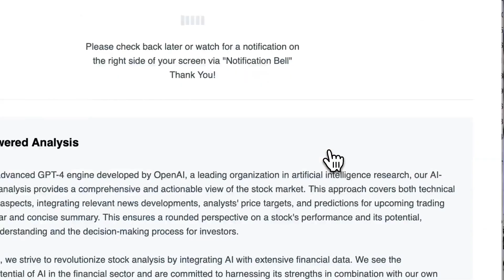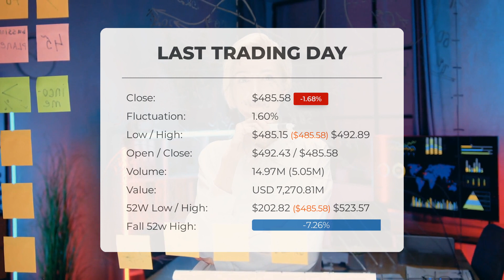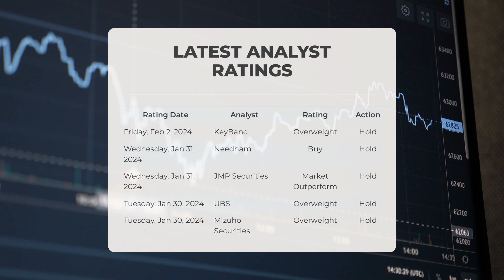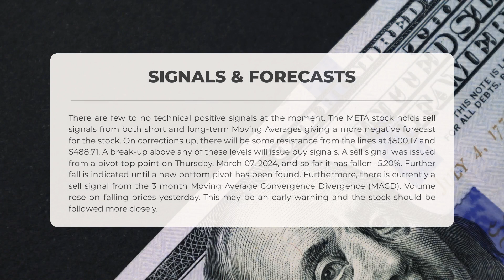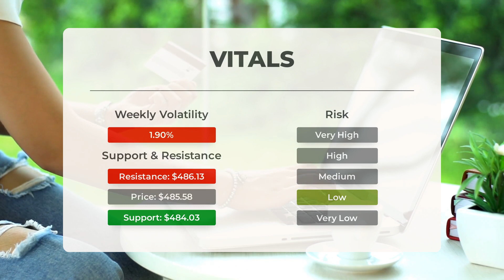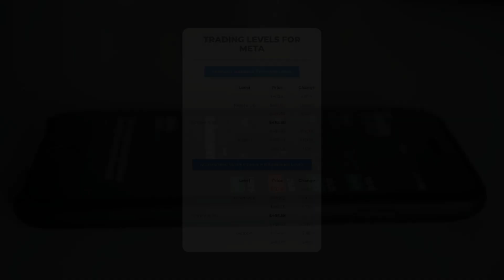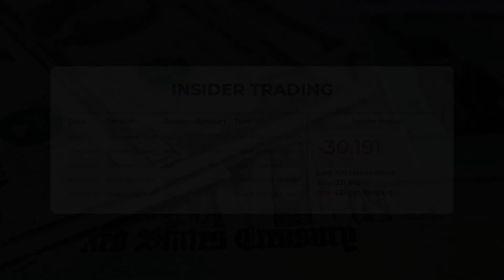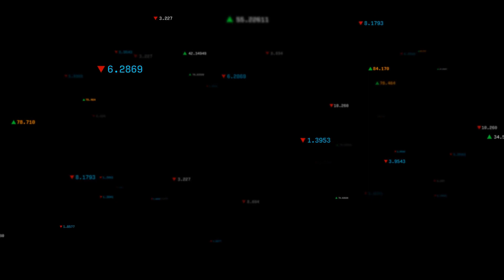META's Market Signals: Monday's Expert Analysis & Price Insights - Act on Key Indicators!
META price prediction was made for Monday, April 01, 2024

We go over the META Inc. stock and give our stock price prediction (META). Our META stock price analysis and stock price forecast on META for Monday, April 01, 2024

META Stock Analysis - META Stock Price Prediction for Monday, April 01, 2024